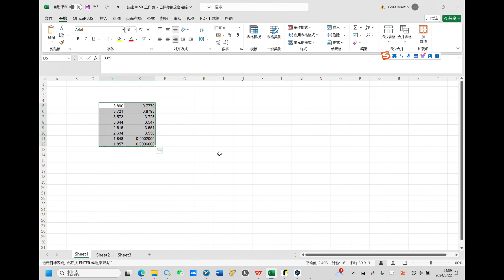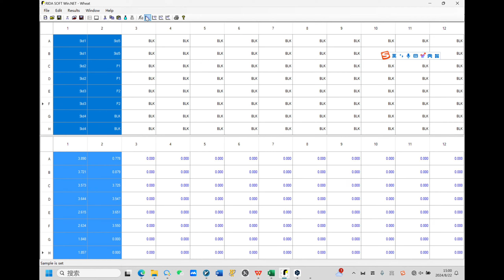Aflatoxin B1 ELISA Test Kit YR2F1603A